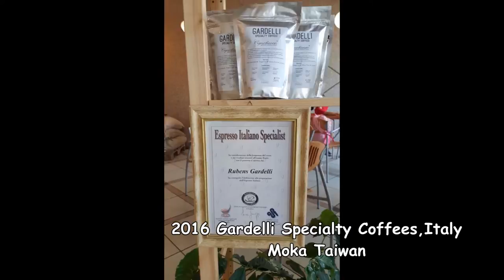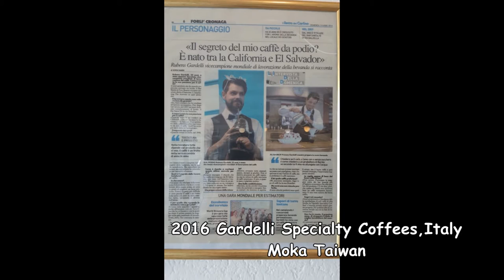Gardelli Specialty Coffees ,Italy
慢遊義大利～【 Italian Fine Coffee -Gardelli Specialty Coffees】
★★★ 2014 & 2015& 2016 WCE Italy Coffee Roasting Championship

感謝Mr.Rubens Gardelli 接受Moka Taiwan專訪。Mr.Rubens Gardelli連續3年榮獲義大利2014&2015&2016咖啡烘焙冠軍殊榮及連續兩年義大利咖啡師榮耀。 專業技術及熱情投入，GARDELLI SPECIALTY COFFEES 要求極致品質完全展現無遺。
每季定時定量挑選當季最新鮮的咖啡生豆烘焙。從農場挑選生豆、保存運送直到烘焙過程都完全掌握最佳狀態( SCAA AND Q standards) 。因為堅持，GARDELLI SPECIALTY COFFEES風味更顯獨特性。
店櫃檯前，還特設專放糖包的空間，貼心提醒所有咖啡愛好者，喝咖啡時還加糖嗎？小心"糖"會讓我們的身體多了負擔少了健康！試試品嚐咖啡原粹的口感吧！
當天，除了準備Expresso、Cappuccino外，還有特別使用V60濾杯手沖咖啡、讓我們現場感受咖啡口感變化。他提到當地人對於Expresso要求極高，完全不能有酸的口感也不帶焦苦味，油脂豐富口感滑順。
Let’s enjoy Gardelli Specialty Coffees！

GARDELLI  SPECIALTY  COFFEES
Via Balzella, 28/A, 47122 Forlì FC, Italy